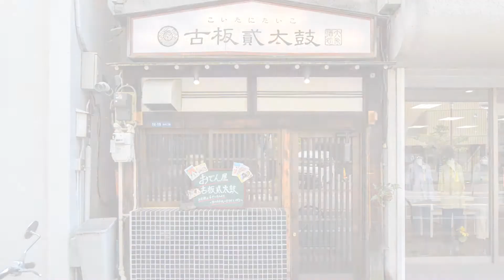古板弐太鼓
古民家を改装した店内で、こだわりのおでんが楽しめる。盛り合わせのほか、単品でも注文できるのでお酒と一緒にお好みのおでんをどうぞ。お酒やおつまみメニューも豊富なので、ぜひ古き良き雰囲気を味わってみて。